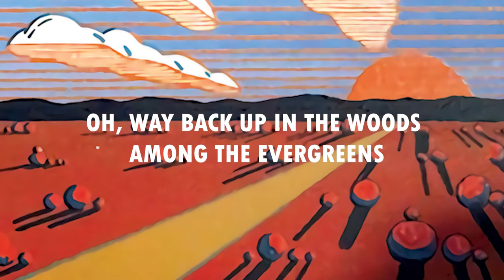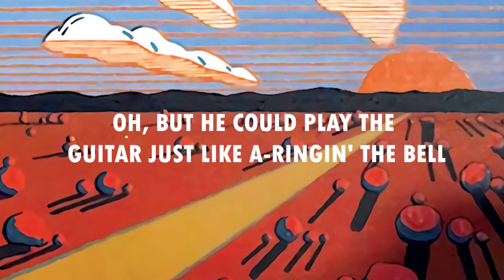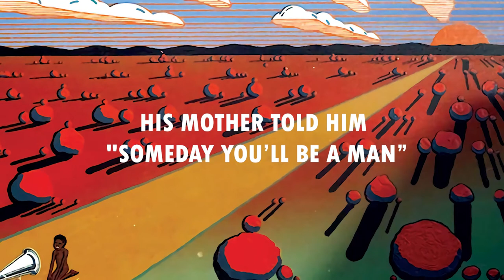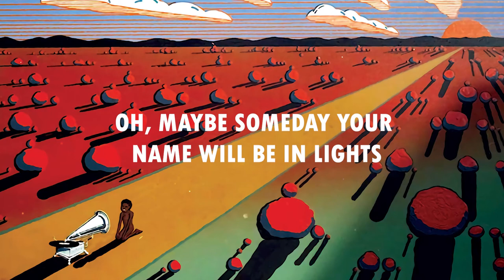William Barton - Johnny B. Goode (Lyric Video) - Taken from "Everybody Knows I'm Here" (Out 6th May)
Taken from "Everybody Knows I'm Here" (Out 6th May).